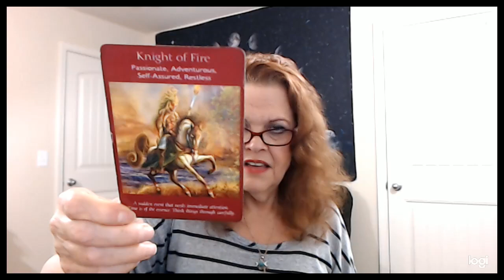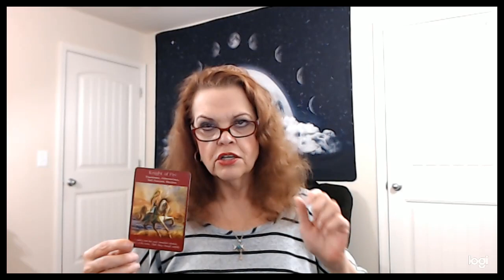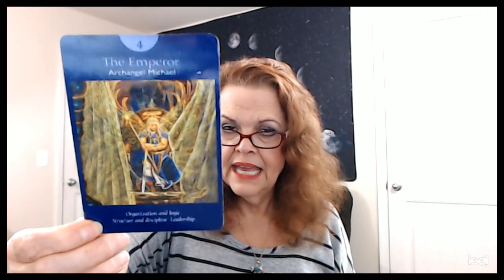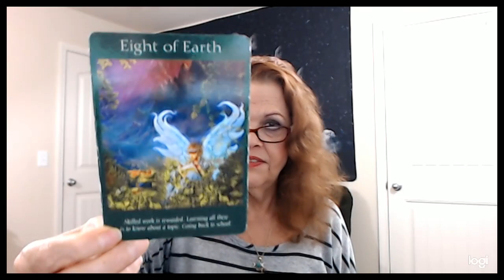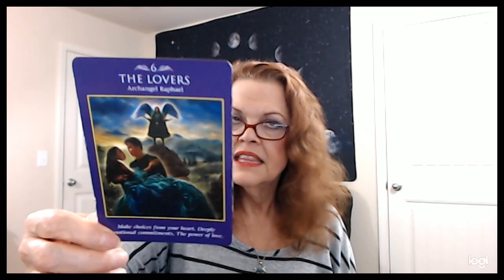Scorpio March 27, 28, 29, 2020 YOU Rush In!